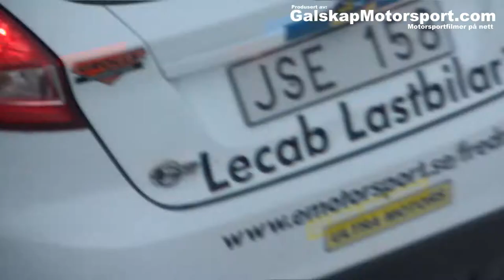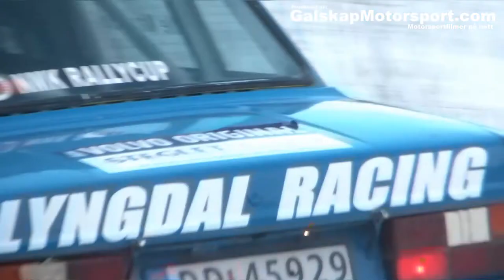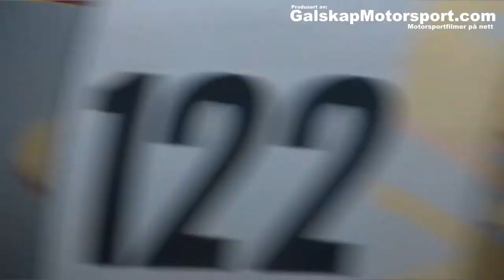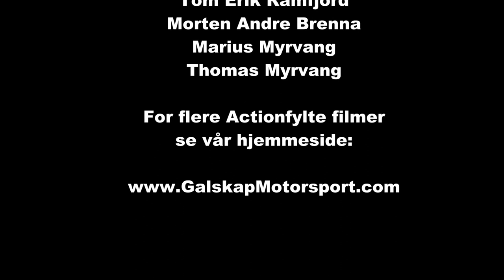Rally Numedal SS 1 2013